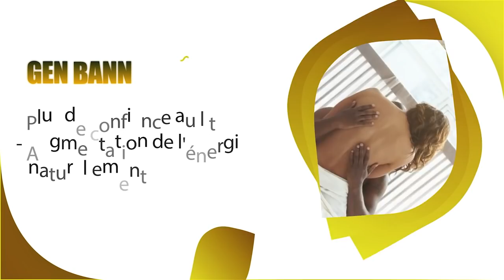Yo sakrifye jij Garry Orelien.....3 gwo erè ki bare ankèt la/ jij la avwe konplo a